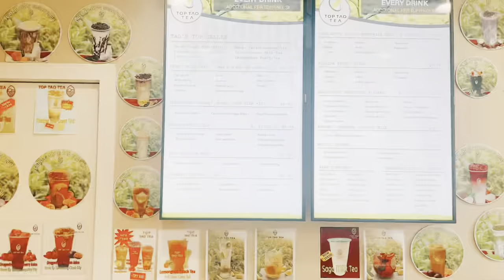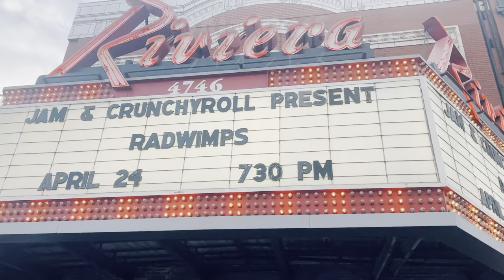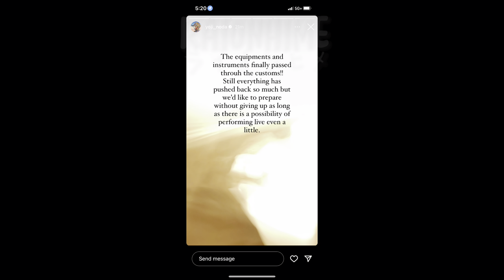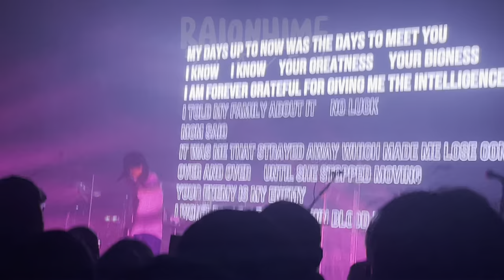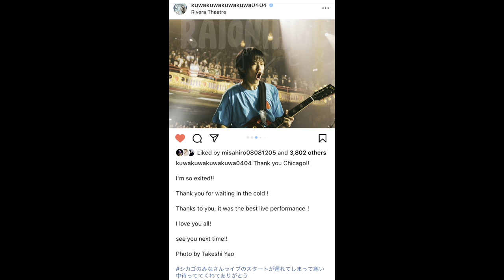Radwimps North American Tour Concert Vlog! Chicago, IL Live @ the Riviera Theatre 4/24/2023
Story of seeing Radwimps at the Riviera theatre in Chicago, IL. Summary of our day, the story of how the show was almost CANCELLED. Clips and highlights of all of the songs, concert footage and MC. Concert begins at: 3:39 excuse the one clip out of place, not sure what happened! Below are time stamps of the song clips; I also have a playlist of the FULL performances so be sure to check that out!

3:39 Grand Escape
7:17 talk
8:30 Twilight
8:58 talk (out of place sorry!)
9:18 Twilight
11:10 Talk
12:22 Gimigimikku
13:50 Zenzenzense
17:29 Sparkle
19:00 talk
21:59 Dada
25:38 Oshakasama (feat. Cool instrumental)
33:46 Brainwashing
38:28 I I U
40:30 Tummy
44:54 talk
46:51 One Spring Day
49:52 Nandemoniya
52:03 Kanata Haluka
55:23 talk
58:58 kimi to hitsuji to ao
1:02:51 Encore
1:03:21 Dream Lantern
1:05:47 Iindesuka
1:09:56 Summer Daze